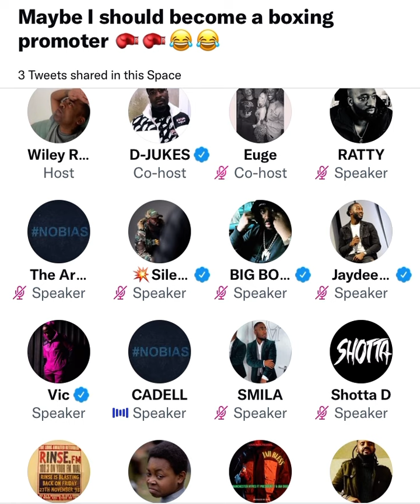Wiley explains to Silencer about Grime Boxing Federation 😂⚠️